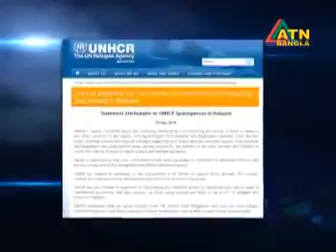South Asian Migrant Crisis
Barkatullah Sujon's Report on South East Asian Migrant Crisis

Philippines agreed to shelter the migrants rescued from Indonesian coast of Acheh. UNHCR also offered help to Malaysia to provide treatment and medicine for refugees.

The news report of well-known Bangladeshi journalist Barkatullah Sujon broadcast on 19th May 2015 on ATN Bangla, the first satellite private TV channel of Bangladesh.